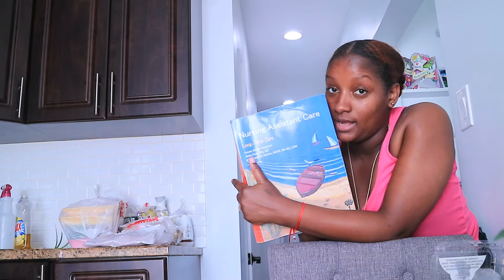REALIZING THE STRUGGLE OF GOING BACK TO SCHOOL AS A MOM & WIFE vlogtober| All Things Jadene 🇯🇲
MUSIC